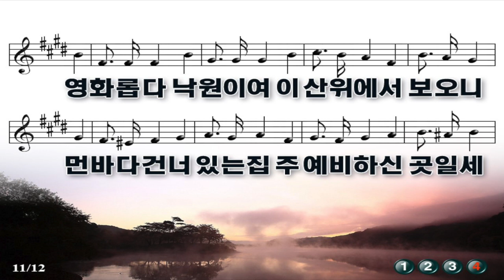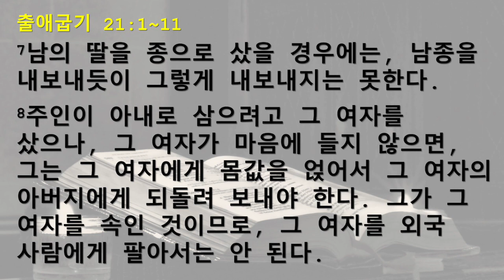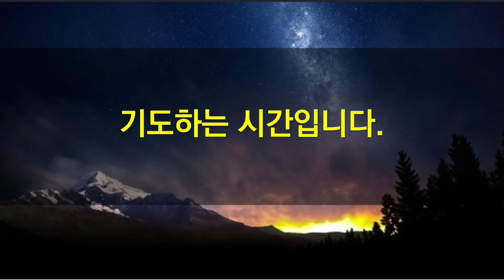9월28일 새벽기도회(가정예배)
찬송: 245장
본문: 출애굽기 21:1-11절
1   "네가 백성 앞에서 공포하여야 할 법규는 다음과 같다.
2   너희가 히브리 종을 사면, 그는 여섯 해 동안 종살이를 해야 하고, 일곱 해가 되면, 아무런 몸값을 내지 않고서도 자유의 몸이 된다.
3   그가, 혼자 종이 되어 들어왔으면 혼자 나가고, 아내를 데리고 종으로 들어왔으면 아내를 데리고 나간다.
4   그러나 그의 주인이 그에게 아내를 주어서, 그 아내가 아들이나 딸을 낳았으면, 그 아내와 아이들은 주인의 것이므로, 그는 혼자 나간다.
5   그러나 그 종이 '나는 나의 주인과 나의 처자를 사랑하므로, 혼자 자유를 얻어 나가지 않겠다' 하고 선언하면,
6   주인은 그를 하나님 앞으로 데리고 가서, 그의 귀를 문이나 문설주에 대고 송곳으로 뚫는다. 그러면 그는 영원히 주인의 종이 된다.
7   남의 딸을 종으로 샀을 경우에는, 남종을 내보내듯이 그렇게 내보내지는 못한다.
8   주인이 아내로 삼으려고 그 여자를 샀으나, 그 여자가 마음에 들지 않으면, 그는 그 여자에게 몸값을 얹어서 그 여자의 아버지에게 되돌려 보내야 한다. 그가 그 여자를 속인 것이므로, 그 여자를 외국 사람에게 팔아서는 안 된다.
9   그가 그 여종을 자기의 아들에게 주려고 샀으면, 그는 그 여자를 딸처럼 대접하여야 한다.
10   한 남자가 아내를 두고 또 다른 아내를 맞아들였을 때에, 그는 그의 첫 아내에게 먹을 것과 입을 것을 줄여서 주거나 그 아내와 부부 관계를 끊어서는 안 된다.
11   그가 그의 첫 여자에게 이 세 가지 의무를 다 하지 않으려거든, 그 여자를 자유롭게 풀어 주고, 아무런 몸값도 받지 않아야 한다."